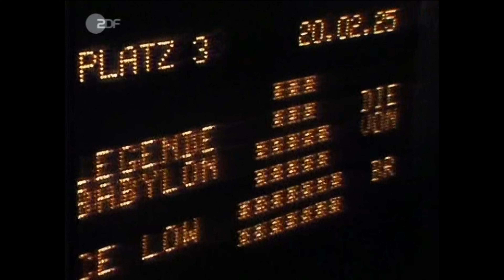Bruce Low - Die Legende von Babylon (the German-language version of the Boney M.'s hit, 1978)